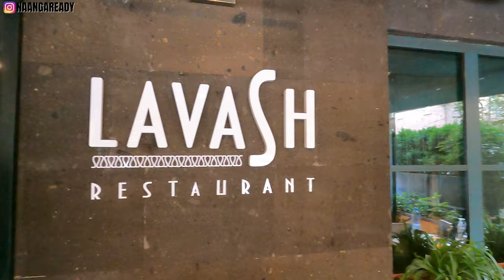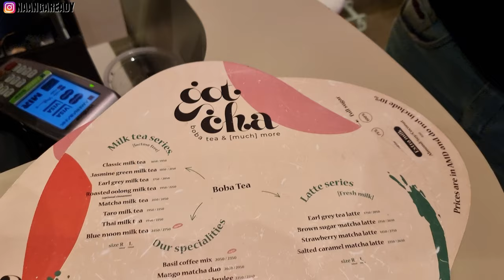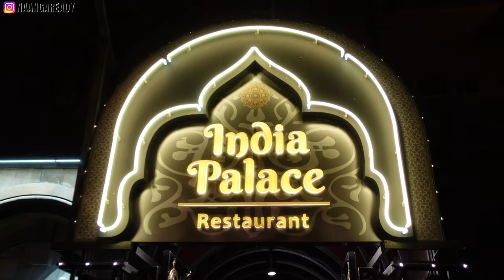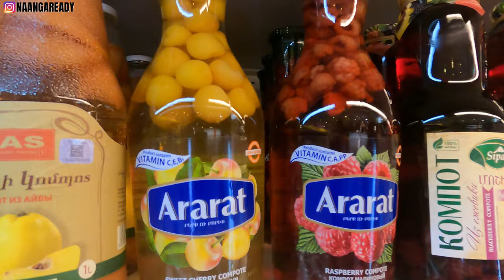ARMENIAN FOOD TOUR | What to eat in Armenia? | INDIANS TRY ARMENIAN FOOD | DXB-EVN | Part 3/3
Armenia food blew us away! From tasty fish barbeque, to stuffed pumpkin Ghapama to yummy pomegranate wine. We were chuffed and ate our way through Armenia! These were some of our favorite restaurants and dishes in Armenia that we tried and fell in love with. We hope you get to try these too on your next trip to Armenia.

Restaurants/cafes we went to in order:

Coffee House Prime (they have multiple locations but we went to the one in Northern Avenue, Yerevan)